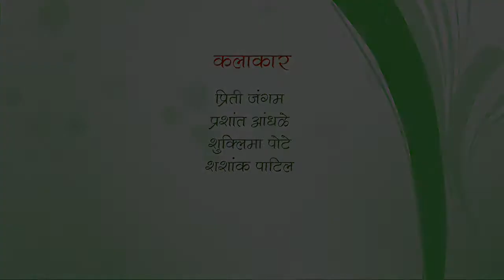Ek Nirnay By Miracles Academy, Kothrud Sch-13